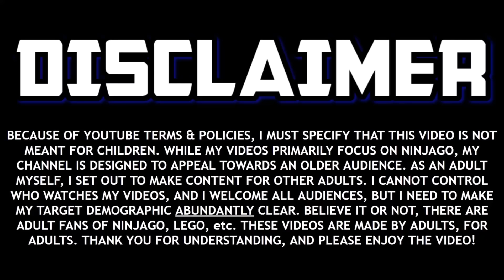EPISODES AIRING NOW! (but ofc not in english) Ninjago Dragons Rising Season 2 News!